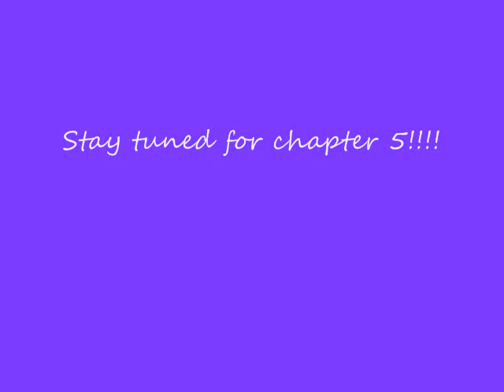Undeniable Attraction: Nick Jonas Love Story Chapter 4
Chapter four!! Here we go!!! Sorry it took me a while to post. I was busy with work and my birthday! Sorry!! =] Anyway thanks for all the comments and support! Please keep it up!! And tell others about my story!!! You guys are awesome! Oh and I want 20 comments before the next one again!! Thanks so much! Anyway here it is...enjoy!!

~Brianna~

-Nick Jonas, at table three. And Brianna Montez, right beside him.- Mrs. Johnson says.

My mouth drops. What? Me and Nick...together? At the same table? ALL YEAR?? Is Mrs. Johnson delusional? She must be!!

That means I will have to spend time out of school with him. You see, there is this senior chemistry project that everyone does. And its like this big all year thing. And we dont work on it much in class. Therefore I will be spending time with his outside of school. Oh lord, kill me!

I glance over at my boyfriend Jesse. He was partnered with my co cheerleading captain Miranda. She gives me a sympathetic look as she smiles and sits down by MY boyfriend and begins to flirt shamelessly.

Ok so I was stupid for thinking things had changed between me and Jesse. Things have been just perfectly normal between us, even though we had a summer apart. But I cant help but feel a twinge of jealousy when I see Miranda sit next to him and flip her blonde hair.

I roll my eyes. How could life be so unfair? While Jesse was with Miranda, I was stuck with HIM all year. I glance over at me partner, who smile his Nick Jonas cocky/bad ass smile at me. I feel like I could vomit.

Ok you probably think I am over-reacting. Ok so I am, but oh well. Hes a gang member. My life could be at risk. Especially after this morning. But I swear, I wasnt the one to report him to the principal. It must have been someone who had seen it. I am actually fond of living, thanks.

-Ok class. Since you will be spending plenty of time this year with the person sitting next to you, I will give you the next five minutes to get to know your partner. And then you will introduce your partner to the class. Ok start now.- Mrs. Johnson instructs us.

I face my partner who is just staring at me. I roll my eyes.

-Ok,- I say pushing my notebook towards him, -just write about yourself down in this notebook and I will do the same. That way we dont actually have to talk to each other.-

-Fine- He says grinning as if this whole thing is amusing to him. Suddenly I am very annoyed.

The five minutes are up after I am finished writing a detailed description of me for him to read. And he hands his notebook back to me.

"You and me...driving lessons this Friday. And hot sex."

Thats all the page says. I look up at him, appalled and disgusted, mouth dropped open. He just grins his gorgeous smile at me. Oh I hate him.

-Brianna, please introduce you partner.-

My eyes widen. Shit, what am I going to say?

-Uh, um, well...- I stumble.

Finally I get composure, -This is my partner Nick Jonas. He spent his summer in back alleys and on street corners harassing people. He was also lucky enough to tour the insides of jails around the state, if you know what I mean. His secret desire is to become a chemistry teacher like you Mrs. Johnson.-

 I finish me introduction, shoot Nick a look, and flip my hair, very pleased with myself. His eyes narrow into a glare as he looks at me. But only for a second. Then he smiles and makes his speech.

-This is Brianna Montez. This summer lived at the mall, maxing all of her credit cards to expand her wardrobe. She also spent her daddy's money getting surgery for her, ahem, assets, if you know what I mean. Her secret desire is to date a gang member before she graduates.-

Whisteles from his pig friends come from the back of the room. Nick high fives one of his friends next to him. Then a slience comes over the class.

He turns to me, winks, and sits back down, obviously happy with his comeback. He disgusts me.

-Great introductions you two. Very entertaining. See me after class, both of you.- Mrs. Johnson says, very aggravated.

Game on, Nick Jonas.

Ok sorry that chapter was a little boring and short. Sorry!! Lol but it gets better!! I promise!! Oh by the way, please remember since Nick is a gang member/bad boy, he obviously doesnt have a purity ring so dont get mad by what he said, thats just who the character is =] lol anyway please comment rate and subscribe!! You guys are awesome! Oh and I want 20 comments again!! Thanks! Much Love!! =]